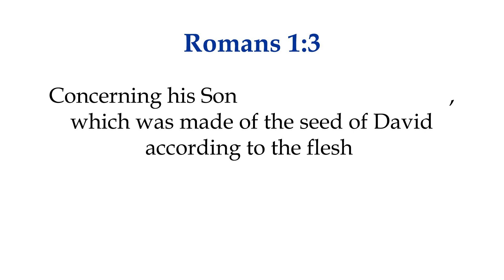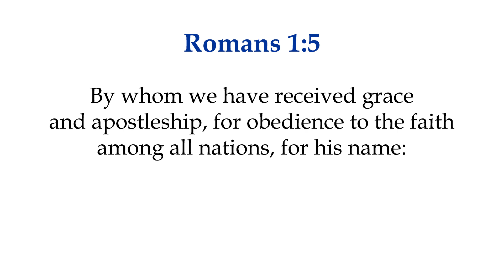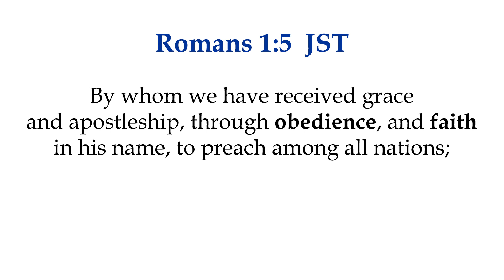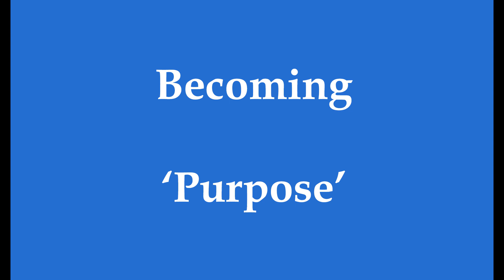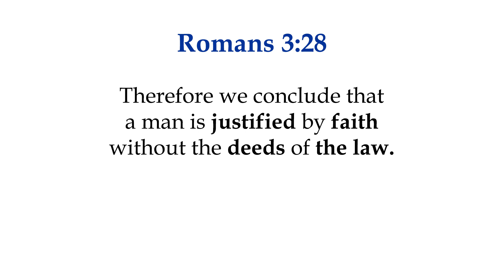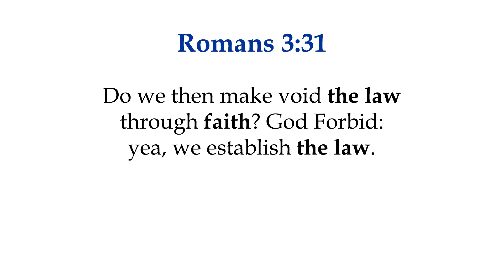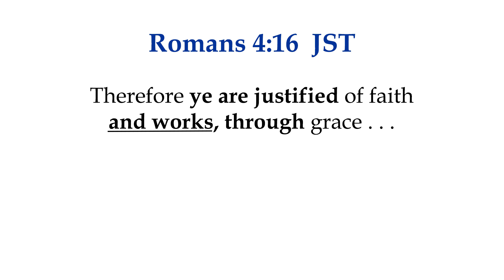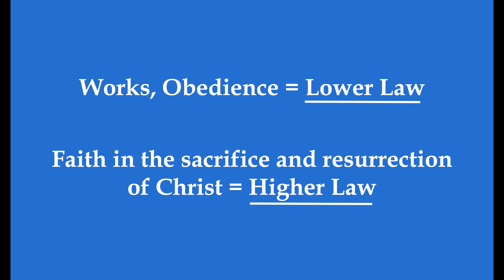Come Follow Me LDS- Romans 1-6 Part 2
'Wages & Gifts'
- Further development of Faith, Works & Grace
- The Tree of Knowledge as 'The Law'
- Abraham as the linchpin for the Jews & Gentiles
- Paul adds a crucial component of the Spiritual Economy- 'Purpose'

LDS, Mormon

The products (services) and content offered by Cwic Media are neither made, provided, approved nor endorsed by Intellectual Reserve, Inc. or The Church of Jesus Christ of Latter-day Saints. Any content or opinions expressed, implied or included in or with the goods (services) offered by [name of User] are solely those of Cwic Media and not those of Intellectual Reserve, Inc. or The Church of Jesus Christ of Latter-day Saints.